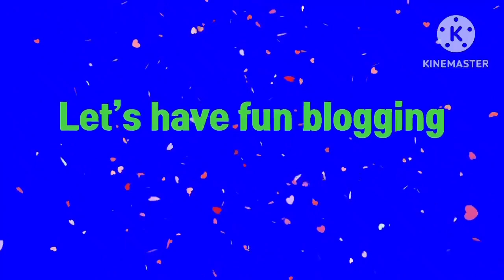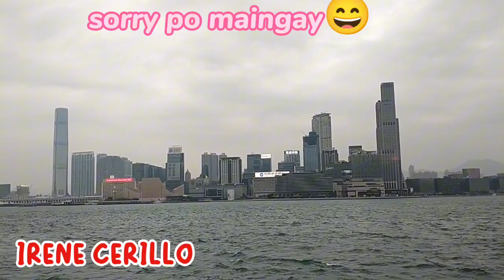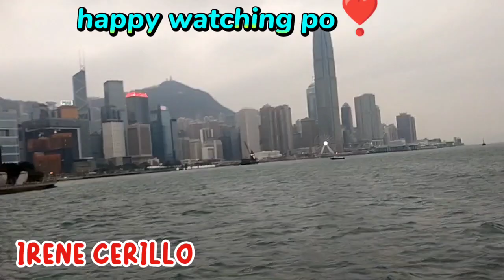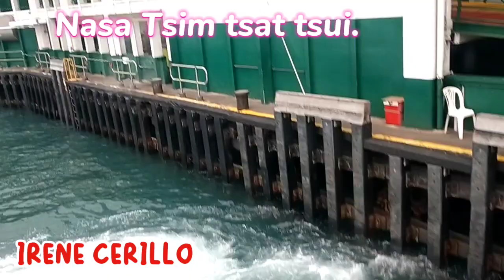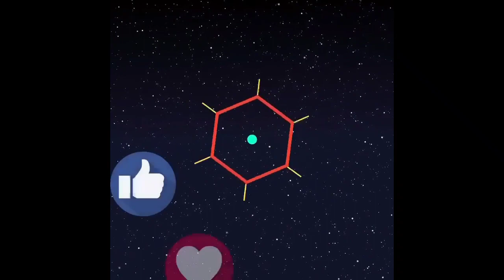Wan chai pier to TST HK..beautiful buhayofw.@irenecerillochannel6263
Wan chai to TST Hong Kong..I love the views while in the double dicker ferry thank you guys.@irenecerillochannel6263